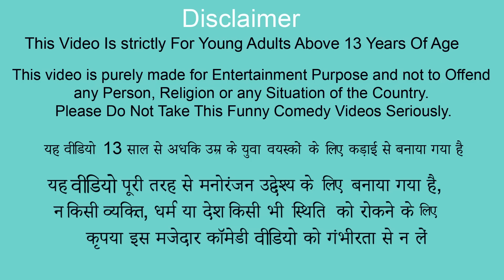Tractor Ambulance Hindi Stories Collection Desi Jugaad Village Kahani Moral Story Funny Comedy Video